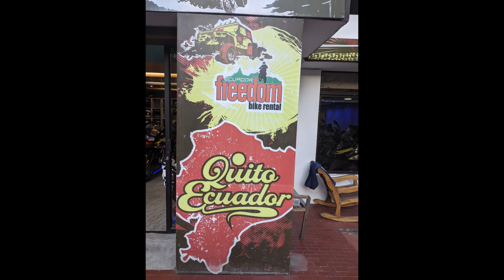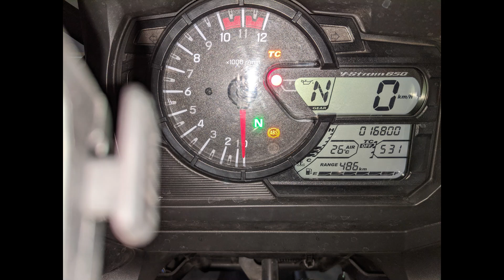Ecuador on Two Wheels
What an amazing and beautiful country! I found that to be even more intense when I rented a bike for three days to explore.